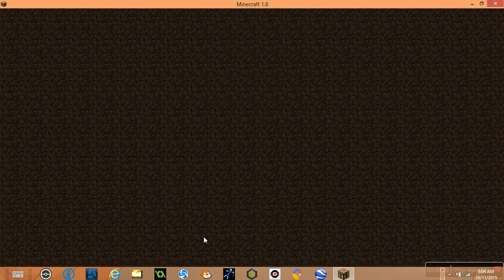CrazyHamster |Minecraft| #1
MInecraft Series Part One